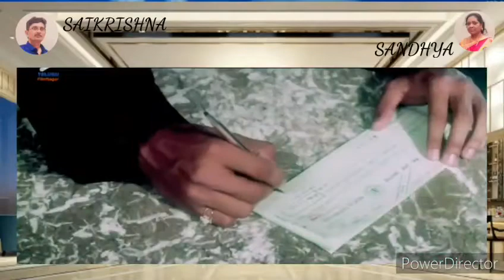కో ..అంటే ……….కోటి దొర్లుకుంటు వస్తుంది కొండమీది కోహోతి 😀😀